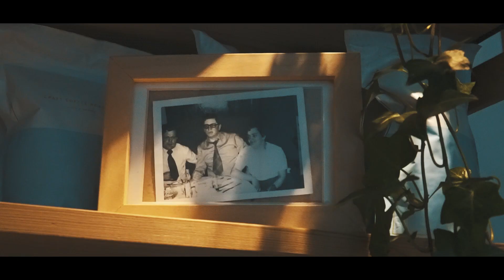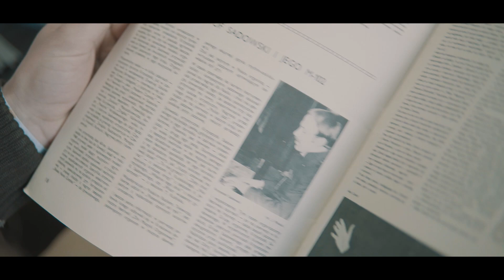AprAxjA - Meblościanka feat. Karol "Karlos" Rodzik, Pan Zimna Łapa (Official Video)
Artysta: AprAxjA
Tytuł: Meblościanka
Album: Naga Wyspa
Tekst: PTR
Muzyka: A2d+M
Saksofon: Karol "Karlos" Rodzik
Gramofony: Pan Zimna Łapa
Label: INCO Records

Mix / Mastering: Zrylc@zxstudios

Zdjęcia zrealizowano dzięki uprzejmości właścicieli i pracowników poznańskich miejscówek:
Antykwariat KOLEKCJONER, ul. Kramarska 20 w Poznaniu
Antykwariat im. J.K. Żupańskiego w Poznaniu